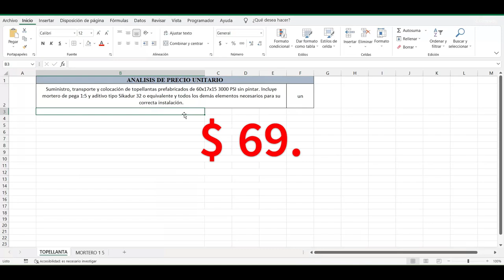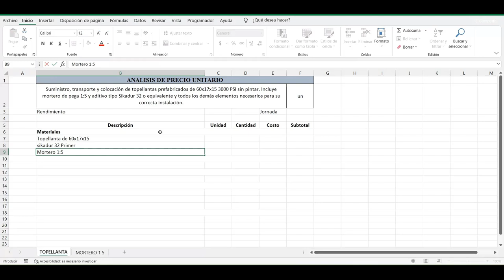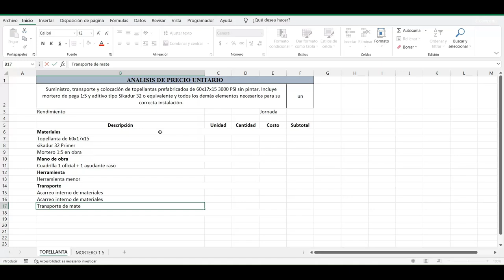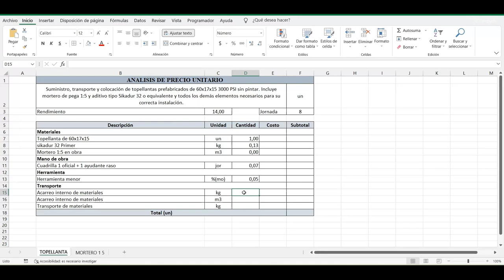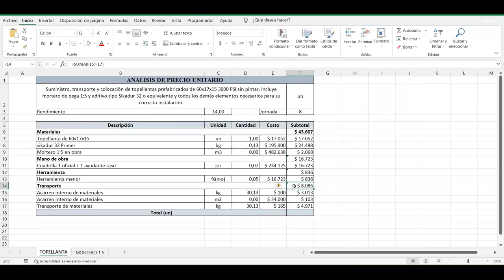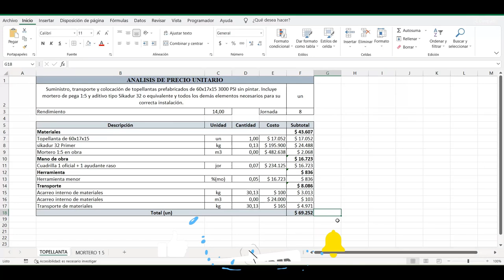Precio Instalación TOPELLANTAS 2024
En este video se explica como crear el análisis de precio unitario para la instalación de topellanta, con precios para el año 2024.

Al final de este video podrás calcular el costo de la instalación de topellantas para cualquier obra. Así que no te lo pierdas y acompáñame!

Cuenta de ahorros Bancolombia: 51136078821
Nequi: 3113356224